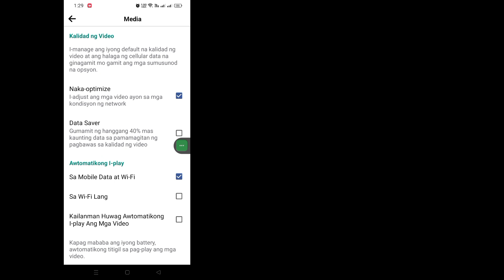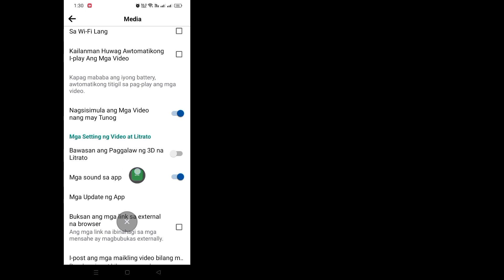Paano I-off ang Facebook Sound Kapag Nag-scroll sa Android (2024)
Paano I-off ang Facebook  Tunog Kapag Nag-scroll Sa Android (2024) |  Sound Effect ng Pag-scroll sa Facebook

               Hello Viewers Welcome To Solutions Box.  Dito Sa Video na Ito Matututuhan Mo.  Paano I-off ang Facebook  Tunog Kapag Nag-scroll Sa Android (2024) |  Sound Effect ng Pag-scroll sa Facebook

               .  Panoorin Ang Buong Video na Ito At Sundin ang Aking Lahat ng Mga Hakbang Nang Hindi Lumalaktaw.  Ito ay Super Simple At Madaling Paraan.